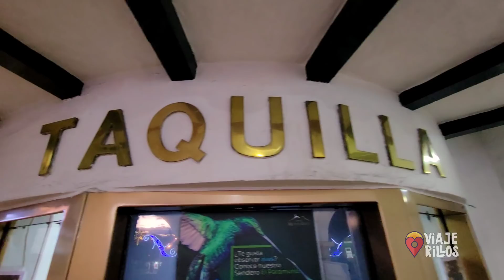Primer día en BOGOTÁ 🇨🇴 | Una ciudad encantadora.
Tengo una meta de reunir 100 miembros en mi Patreon para poder hacer mi primer viaje a EUROPA para ustedes en mi canal de YouTube y me encantaría poder contar contigo allí, me falta mucho aún para lograr la meta pero si te sumas es una persona menos que faltaría para lograr el propósito y para mi sería súper importante tu apoyo.